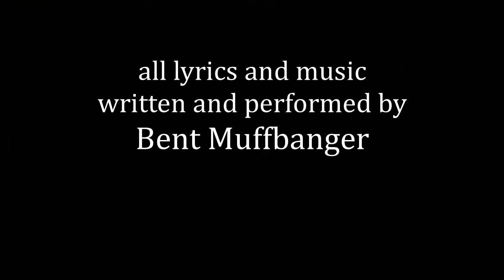In the Real World - Bent Muffbanger original song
from Haute Ecole Albert Jacquard